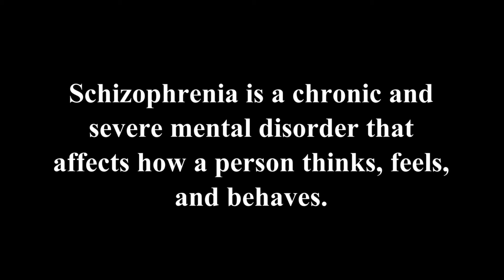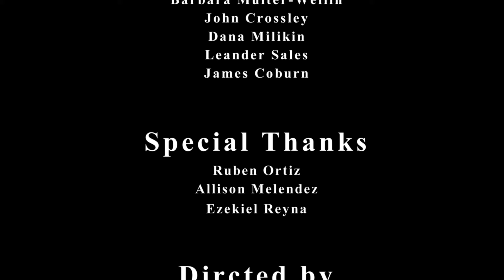Chase To Success